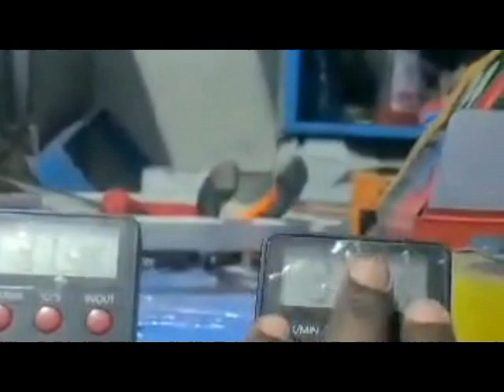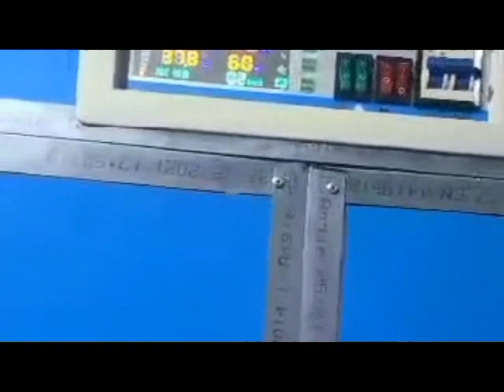JINSI YA KUTENGENEZA MASHINE ZA KISASA ZA KUTOTOA MAYAI YA KUKU,BATA KANGA